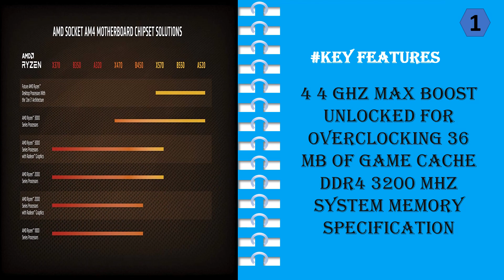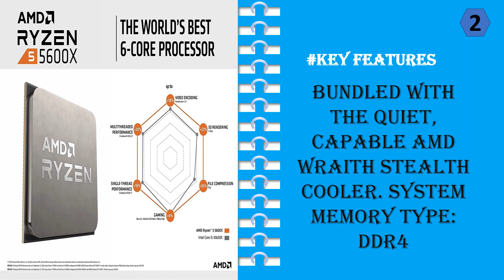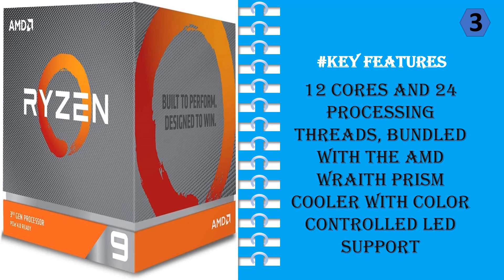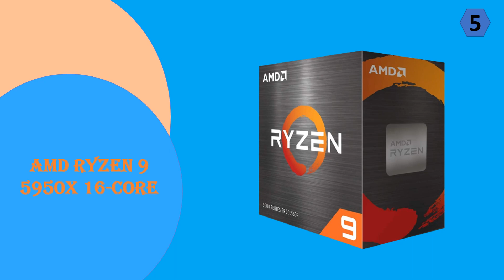Top 5 Best CPUs For Gaming || Budget Gaming CPU 2023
1. AMD Ryzen 7 3700X 8-Core
2. AMD Ryzen 5 5600X 6-core
3. AMD Ryzen 9 3900X 12-core
4. Intel Core i9-9900K Desktop Processor 8 Cores
5. AMD Ryzen 9 5950X 16-core

Best Processor For Gaming

There's no doubt that CPUs for gaming are incredibly important. The faster the CPU, the better the gaming experience will be. And luckily, there are a variety of CPUs available that are perfect for gaming. Whether you're looking for an entry-level CPU or a top-of-the-line CPU, you'll be able to find the right one for your needs. Some of the best CPUs for gaming include
the AMD Ryzen 3 2200G and the Intel Core i5 8600K. Both of these CPUs are great choices for gamers who are on a budget, and they both offer great performance. If you're looking for something a bit more advanced, the AMD Ryzen 5 2400G and the Intel Core i7 8700K are both great options. They offer high performance and plenty of features, so they're perfect for those who want the best gaming experience possible. So whether you're new to gaming or you're an experienced gamer, make sure to grab a CPU for gaming.
It'll make your experience much better!

Best Ryzen CPU